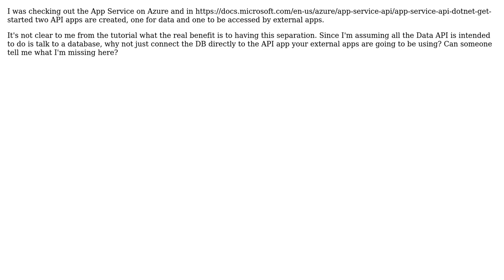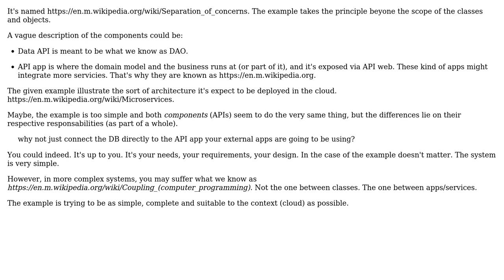Why use an intermediate API in this Azure App Service setup?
With thanks & praise to God, and with thanks to the many people who have made this project possible! You are responsible for your own actions.